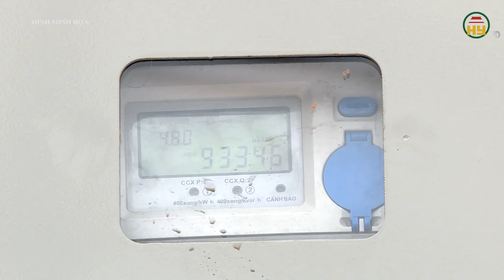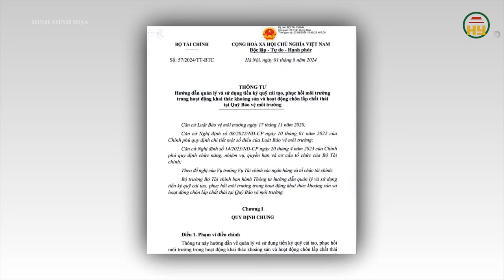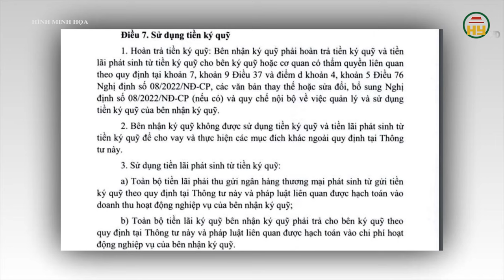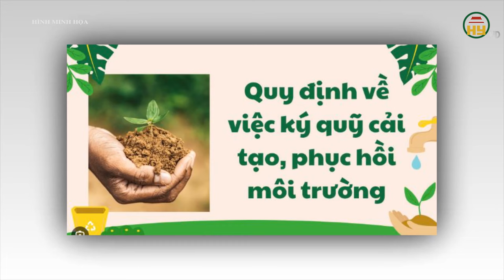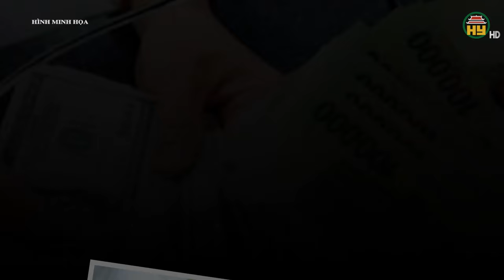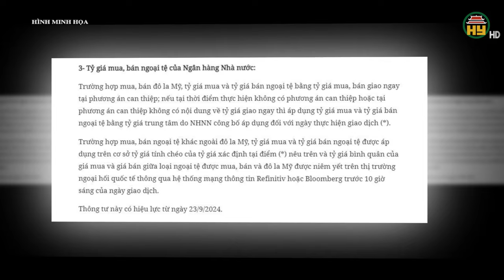Những chính sách kinh tế mới có hiệu lực từ tháng 9/2024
Hưng Yên TV | Hướng dẫn phương pháp lập giá bán điện bình quân; Hướng dẫn quản lý tiền ký quỹ phục hồi môi trường trong khai thác khoáng sản; Sửa quy định mua, bán ngoại tệ giữa dự trữ ngoại hối chính thức với ngân sách nhà nước là những chính sách nổi bật liên quan lĩnh vực kinh tế sẽ chính thức có hiệu lực từ tháng 9/2024.

Xin mời xem thêm:
Tiktok: Truyền hình Hưng Yên
Facebook: Đài Phát thanh và Truyền hình Hưng Yên
Zalo: Đài PTTH Hưng Yên